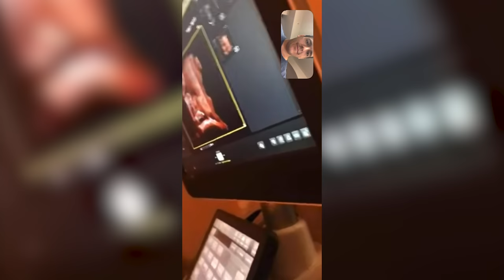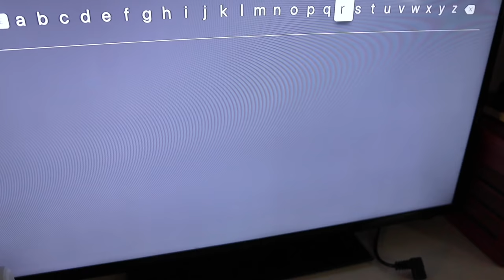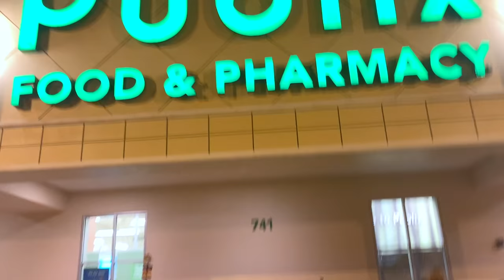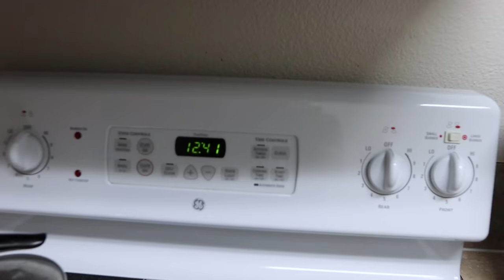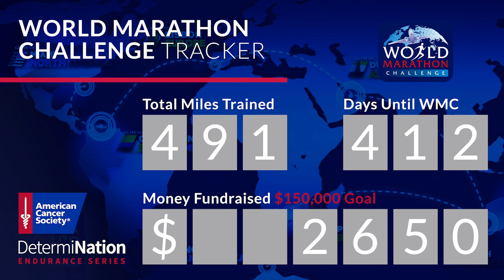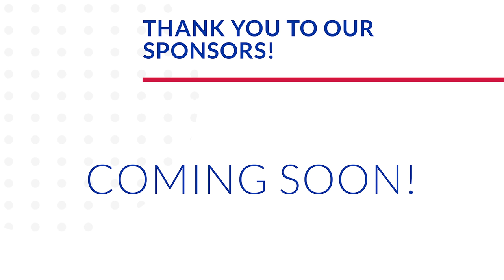Baby Finally Flips Head Down at 38 Weeks! | Ultrasound & Spooky Night In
Well! Our little baby has finally made his head down. It was confirmed at today's 38 week ultrasound appointment. James is looking perfect, however; his size gives us some options. We get to choose if we want to try and deliver him naturally, or if we still want to go through with the c-section. Thankfully we don't have to decide right away, but the clock is ticking. We decide to stay home for the evening. We are just tickled by a TEDx talk that pops up on our YouTube feed and move our TV into our bedroom. Peter goes to Publix for ice cream before we watch "The Haunting of Bly Manor". We only have one episode left! Here's your daily reminder to vote!